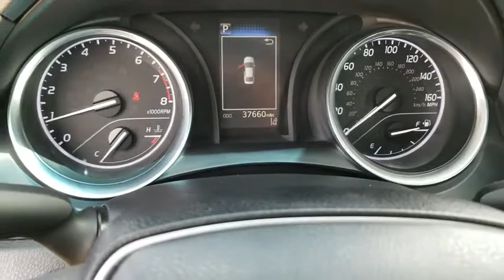2018 Toyota Camry Schaumburg, Arlington Heights, Buffalo Grove, Elgin, Northbrook, IL 15118P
Celestial Silver Metallic Used 2018 Toyota Camry available in Arlington Heights, Illinois at Arlington Toyota. Servicing the Schaumburg, Buffalo Grove, Elgin, Northbrook, IL area.

Arlington Toyota
2095 N Rand Rd

*Toyota Certified 3.9% APR for 60M PLUS 2 Years of Complimentary Maintenance Included & ONE-OWNER!!! OVER 50 IN STOCK. *Scores 39 Highway MPG and 28 City MPG! Dealer Certified Pre-Owned.